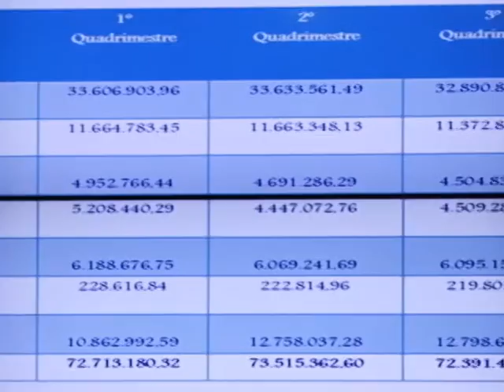Câmara Repórter Manhã | 14/12/17